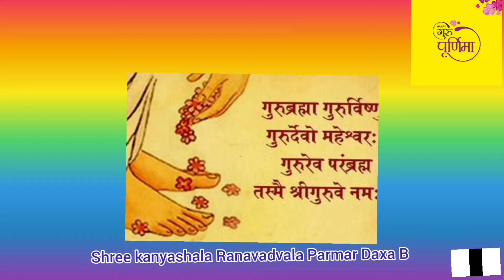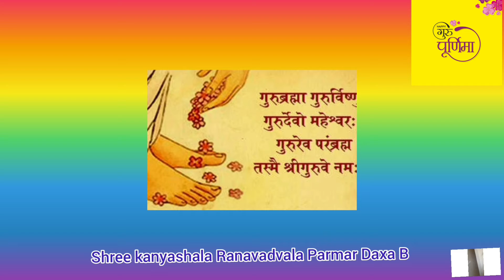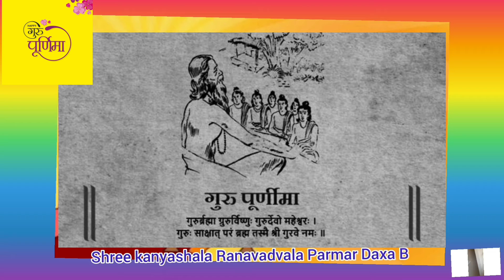Guru purnima-speech in Hindi 23 July 2021